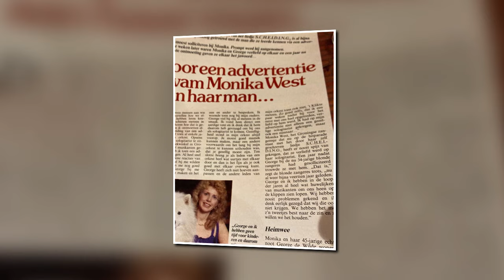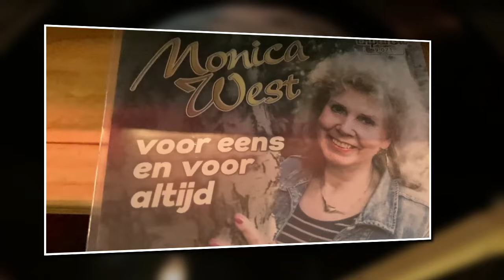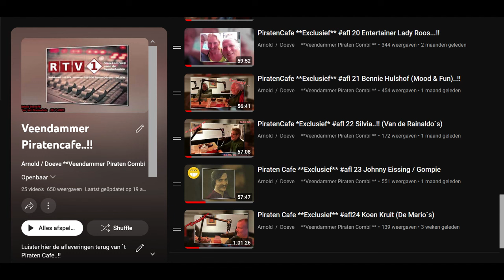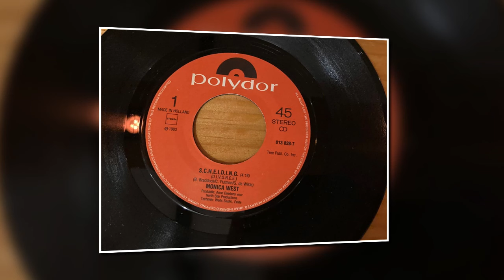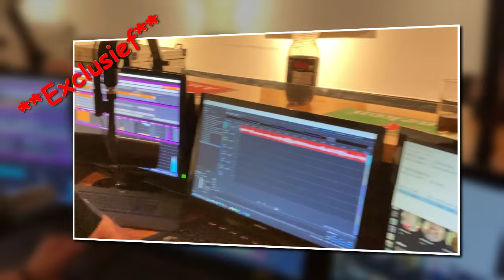Piraten Cafe **Exclusief** afl 25 Monica West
Vanavond te gast in het piraten Cafe  "" Monica West"
**Exclusief**  🏴‍☠️  Aflevering  25
Monica West Oa Bekend van :  S.c.h.e.i.d.i.n.g , Regenboog Mantel , Jessica , Nee Petra .
Het verlangen om zangeres te worden kreeg bij Monica West voor het eerst gestalte, toen zij op twaalfjarige leeftijd op het vijftigjarige huwelijksfeest van haar grootouders mee mocht zingen
met de band die daar speelde.
Dit was het eerste optreden voor publiek in haar geboorteplaats Vries(Dr.), onder haar eigen naam Geesje Vrieling.
Zij had meteen de smaak te pakken. Toen de Groninger all-round band
“The René Five” destijds dan ook een zangeres vroeg, solliciteerde zij
onmiddellijk en werd aangenomen.

Als fervent liefhebster van country and westernmuziek had zij uit haar
repertoire het welbekende lied D.I.V.O.R.C.E. van Tammy Wynette
uitgekozen om daar een Nederlandse tekst bij te schrijven.
De titel was S.C.H.E.I.D.I.N.G.
Toen een vertegenwoordiger van de platenmaatschappij Polydor deze
opname hoorde bij studio Doedens werd meteen besloten het nummer uit
te brengen. Op dat moment werd ook de naam “Monica West” geboren.
(Een idee van Henk Doedens)
Het succes van de single was gigantisch.
Door de piratenstations werd het nummer platgedraaid en het kwam
daardoor in de nationale hitparade terecht en was vele weken nummer 1
in de Nederlandtalige top-10 van Adje Roland.
Televisie-optredens volgden, zoals “Op volle toeren” bij Chiel Montagne
en vele bezoeken aan radiostations in het hele land.